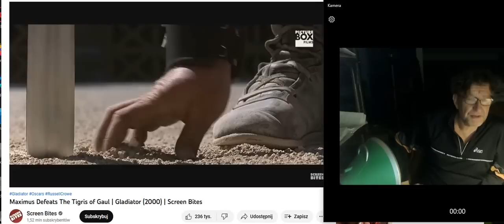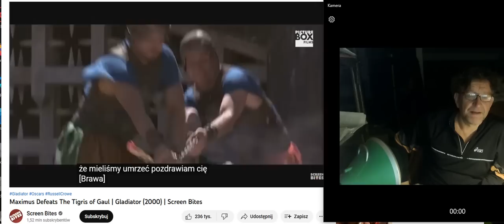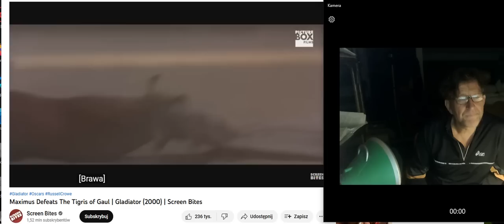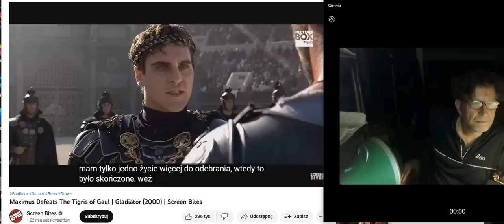Reset2024-ich czas niebawem się skończy.